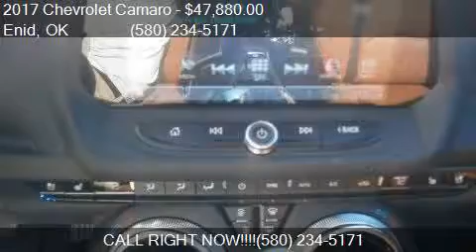2017 Chevrolet Camaro SS 2dr Coupe w/2SS for sale in Enid, O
This 2017 Chevrolet Camaro SS 2dr Coupe w/2SS is for sale in Enid, OK 73703 at Northcutt Chevrolet Buick.

Transmission:
Color: Garnet Red Tintcoat
Mileage: 0
Contact Northcutt Chevrolet Buick 3201 W OWEN K GARRIOTT RD Enid, OK 73703 to test drive this 2017 Chevrolet Camaro SS 2dr Coupe w/2SS today.